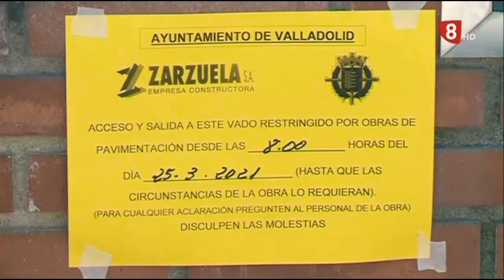Obras en el barrio de Parquesol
Pieza para La 8 Valladolid (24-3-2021)